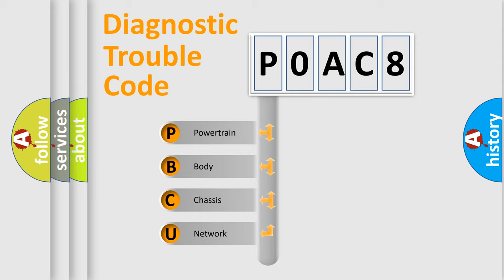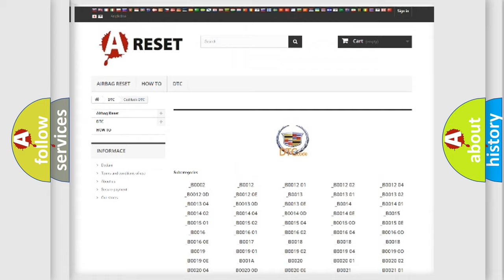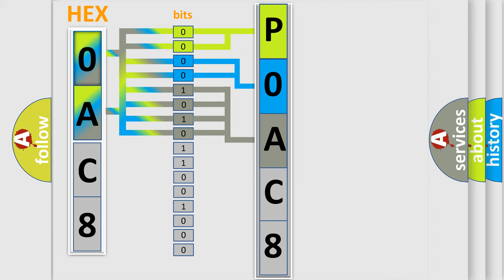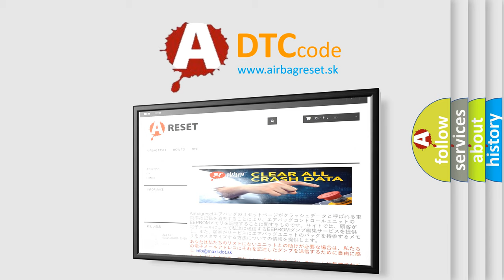DTC Cadillac P0AC8 Short Explanation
Contents:
0:21 Basic DTC analysis according to OBD2 protocol standard.
1:48 Insight into programming
2:58 A diagnostically understandable description of the Diagnostic Trouble Code
3:05 Basic error definition

Make
Cadillac
Code
P0AC8
Definition
Hybrid Battery 2 Temperature Sensor Circuit High Voltage
Description
The ignition is ON The 12 V battery voltage is 9-18 V
Cause
P0A9E, P0AC8, P0ACD, and P0AEB
The hybrid battery temperature is less than -40°C -40°F